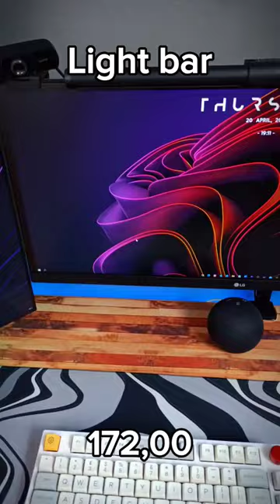Quanto que custou meu Setup até agora!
Nesse shorts Eu mostro quanto custou meu setup ate agora!
Links abaixo:

► CONFIGURAÇÕES DO PC:
Gabinete Gamer Tdagger cube
Placa mãe b560 aorus elite
Placa de vídeo RTX 2060 gigabyte
Processador Intel Core i5-11400f
Water Cooler Rise mode
Memórias gloway
HD SEAGATE 1 TB Barracuda
SSD sata
SSD Nvme
Fonte Corsair CV650w

► PERIFÉRICOS:
TELAS:
Monitor Principal(LG)
Monitor Secundário (Zinnia Zeugo)
Monitor que recomendo

TECLADOS:
Epomaker TH80
Redragon Mitra
Recomendo-Gamakay LK67
machenike k500

HEADSET:
Logitech G435

Mouse Storm lunar
Mouse Logitech

PADS:
Company fake

MICROFONE: Fifine K670

► DEMAIS ACESSÓRIOS:
Mesa em L parecida com a minha
Cadeira Ergonômica
Echo (4ª Geração) básica
Echo (4ª Geração) com som premium
Echo Show (2ª Geração)
Suporte Microfone Vijim Ls24
Light Bar Blitzwolf
Light Bar Baseus:(mais barata)
Webcam Spedal
Fita de led
Contador de Inscritos Ulanzi